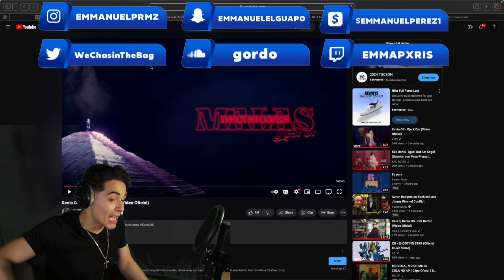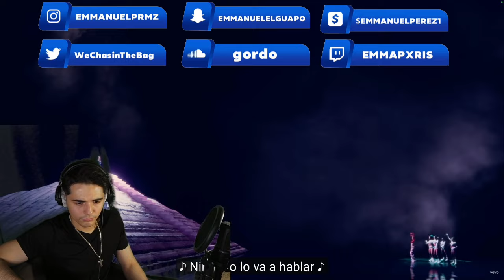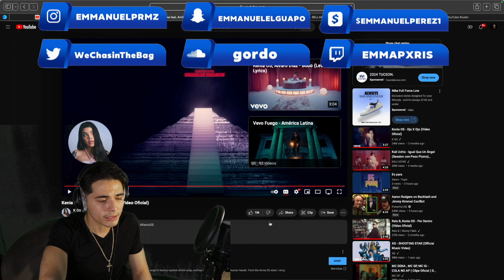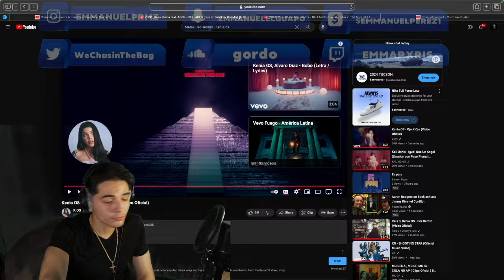Kenia Os - Malas Decisiones [REACTION]